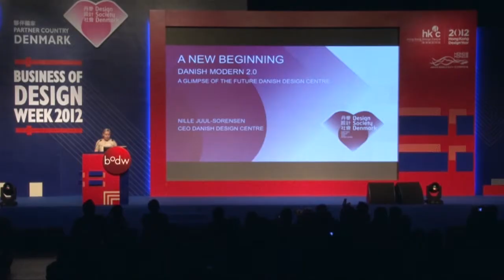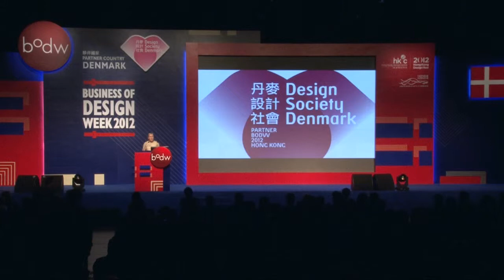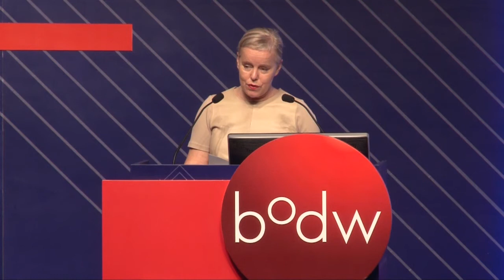[BODW 2012 | Day 1 Plenary Session] Kigge Hvid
Kigge Hvid, CEO of INDEX: Design to Improve Life®, Denmark

Kigge Hvid has led the development and growth of INDEX: Design to Improve Life® since her appointment as its founding CEO in 2002. This Danish non-profit organisation stages the INDEX: Award and numerous other programmes to inspire, educate and engage people worldwide to use design to create sustainable solutions to global and local challenges. Hvid is also a board member of the Danish Shipping Foundation Lauritzen Foundation and chairman of the Jockey Club Design Institute for Social Innovation international advisory board.